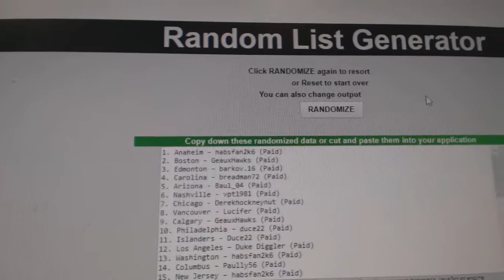C&C #7682 Multi Random